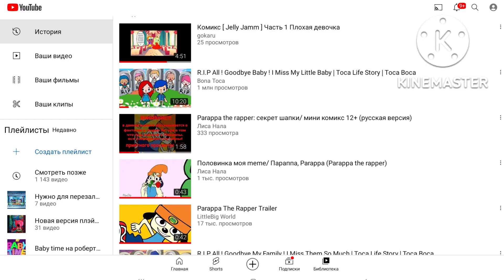мир параппы от лисы налы | трейлер стрима